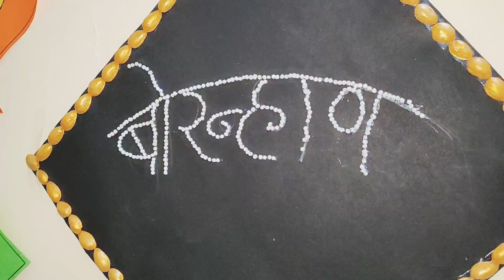Sankranti Special Decoration Ideas & Rangoli | Makarsankranti 2022